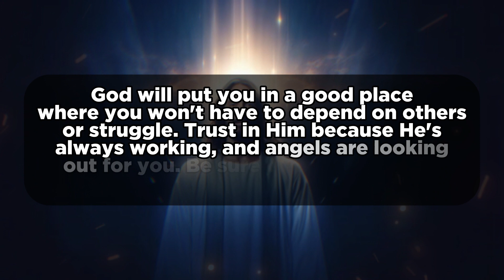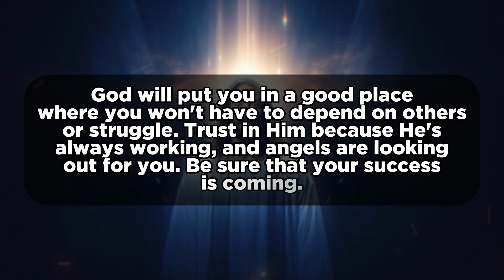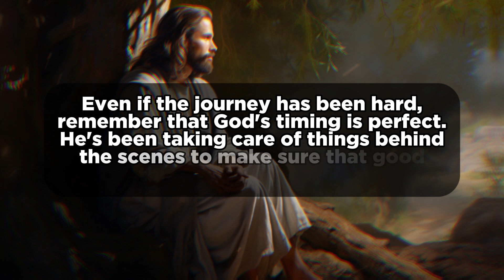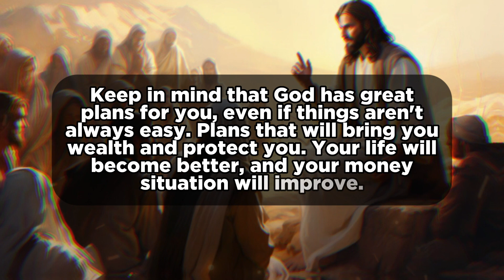I Will Never Fail You | Julie Green Prophetic Word | God Message For You Today